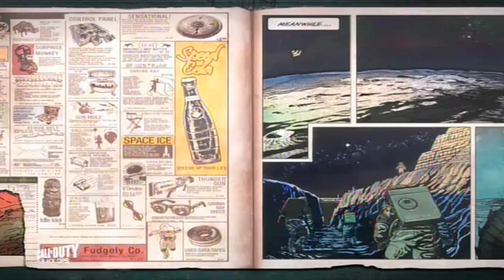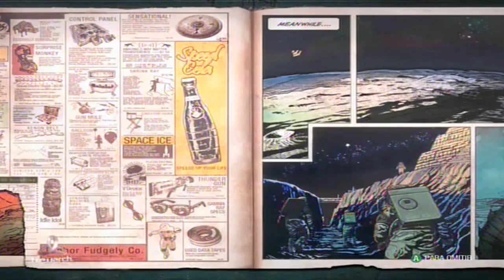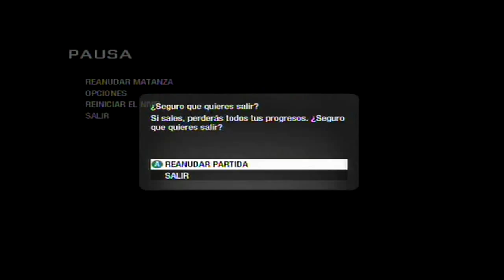No doors Challenge en Moon Call Of Duty Black Ops 1